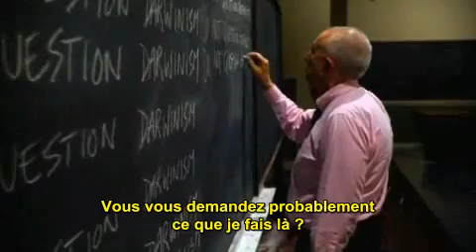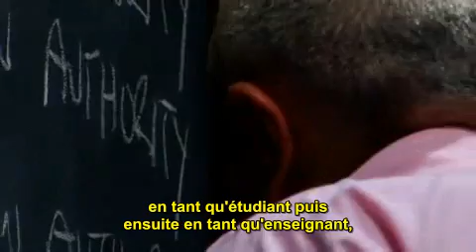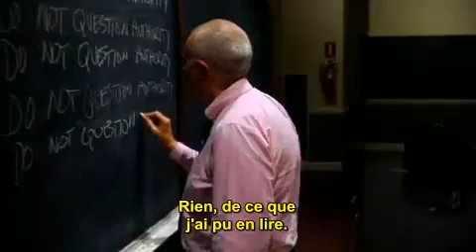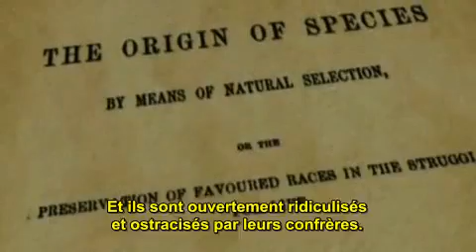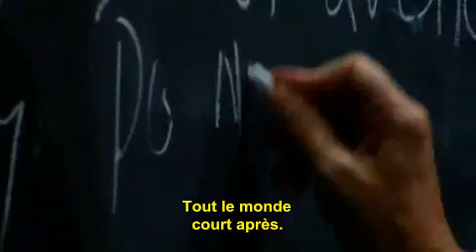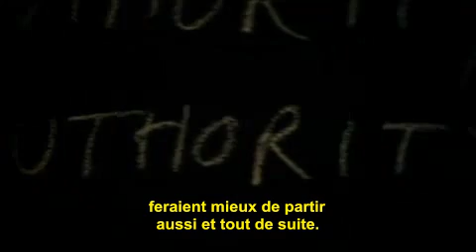Bande-annonce "Expelled" (Renvoyé), de Ben Stein (VOSTFR). Darwinistes contre Dessein Intelligent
Bande-annonce du superbe documentaire sur la menace qui plane sur la liberté d'expression aux USA et, par exemple pour le domaine des sciences, la polémique de l'Intelligent Design (Dessein Intelligent). Un film de Ben Stein (2008).

La liste des intervenants dans ce film & dans la bande-annonce (les "virés" et les "vireurs") :